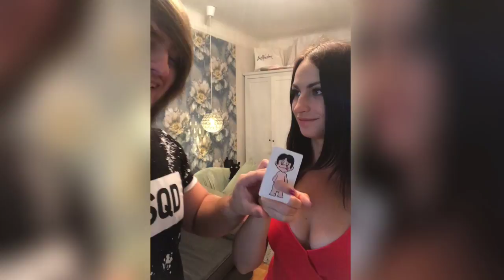Розыгрыш девушки :) | Фокусник Антон Чалей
Всем привет от мага и чародея Антона Чалея!  Тут можно заказать выступление фокусника